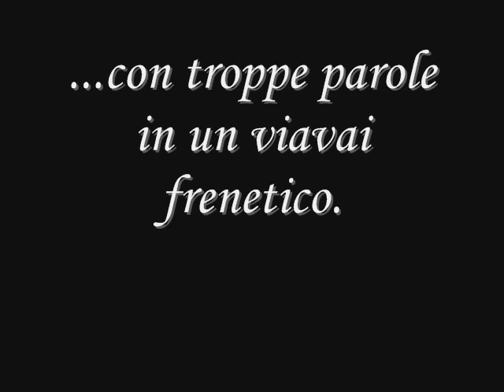Se non puoi la vita che desideri... (Le Onde)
E se non puoi la vita che desideri
cerca almeno questo
per quanto sta in te: non sciuparla
nel troppo commercio con la gente
con troppe parole in un viavai frenetico.

Non sciuparla portandola in giro
in balìa del quotidiano
gioco balordo degli incontri
e degli inviti,
fino a farne una stucchevole estranea.

Constantinos Kavafis